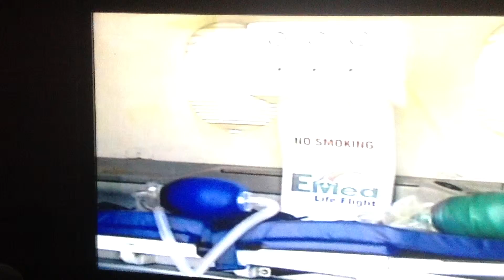EMED AIR AMBULANCE HUB CARIBBEAN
EMED  PRESIDENT DUANE BOISE announced today that he is positioning an air ambulance in Montego Bay to improve response time for the Caribbean patients in need of emergency medical evacuation services.